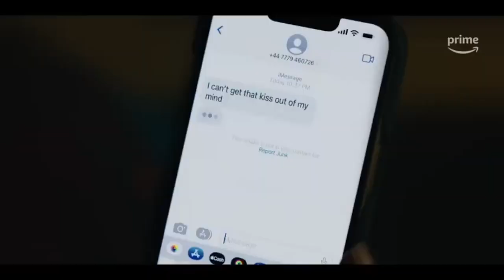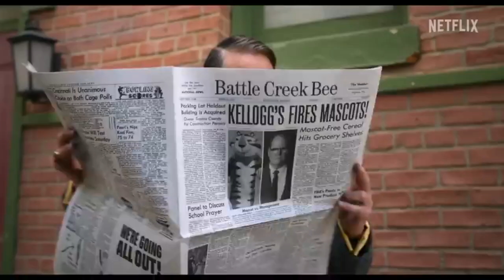CJ Reviews: Kingdom of the Apes, Idea of You, I Saw the TV Glow, Unfrosted, and Let It Be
CJ @ The Movies dishes on the ape sequel “Kingdom of the Planet of the Apes” with Owen Teague and Kevin Durand, the romance “The Idea of You” with Anne Hathaway and Nicholas Galitzine, the horror movie “I Saw the TV Glow” with Justice Smith and Brigette Lundy-Paine, the breakfast comedy “Unfrosted” with Jerry Seinfeld and Melissa McCarthy, and the newly restored version of the 1970 Beatles doc “Let It Be.”

“Kingdom of the Planet of the Apes” 👍🏻 (0:10)
“The Idea of You” 👍🏻 (2:21)
“I Saw the TV Glow” 👍🏻 (3:20)
“Unfrosted” 👎🏻 (4:44)
“The Beatles: Let It Be” 👍🏻 (6:21)

And download the NEWHD Radio app.